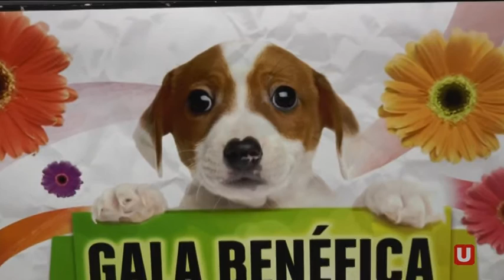SOSCAN Benicarló prepara una gala benèfica per recaptar fons per als gossos que cuiden